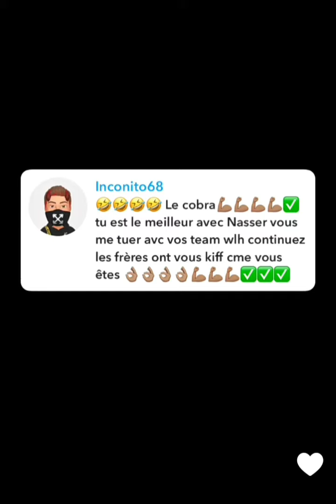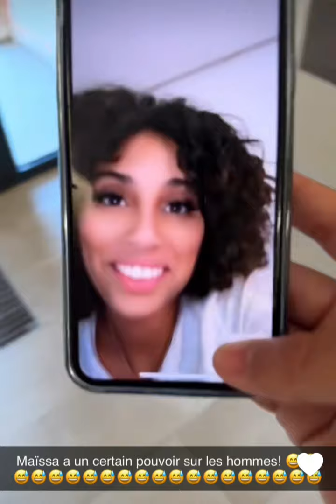"1200€ moi j'ouvre un magasin au bled"